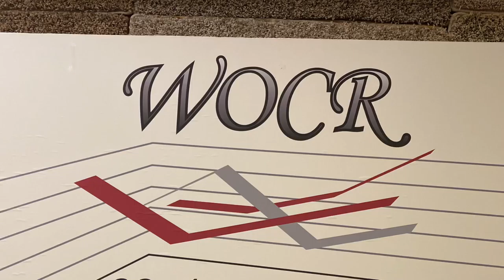WOCR promotional video